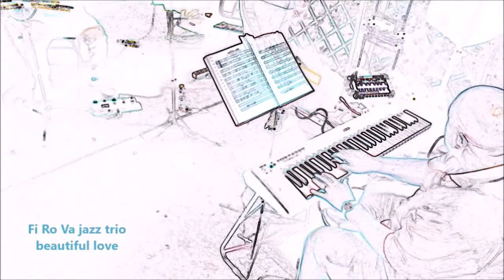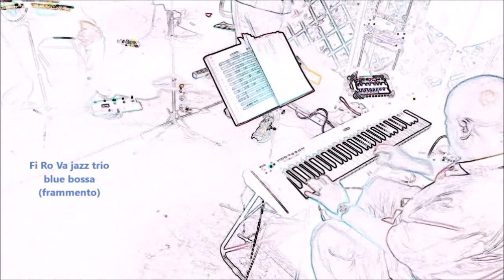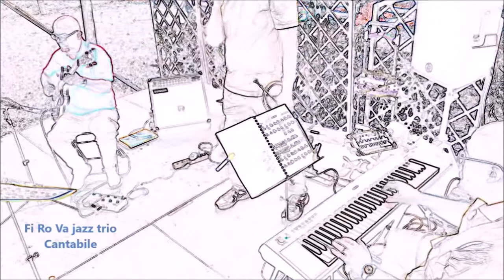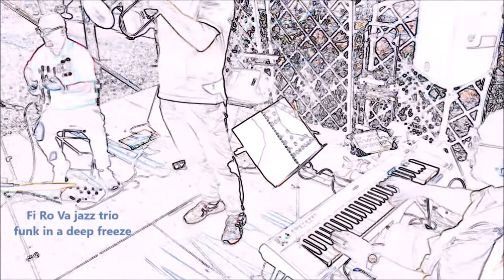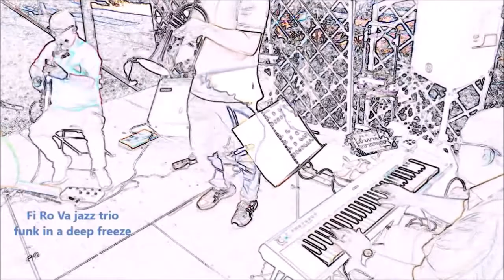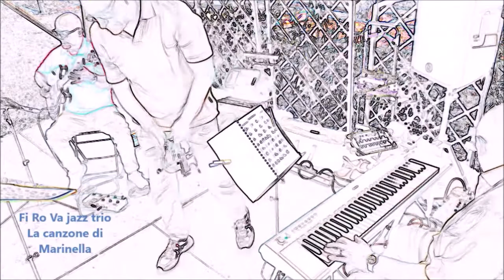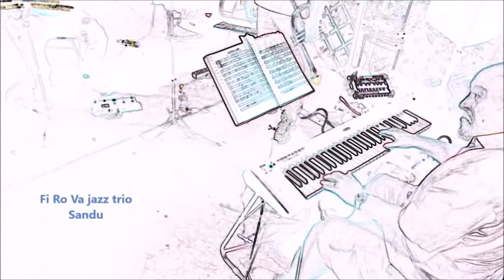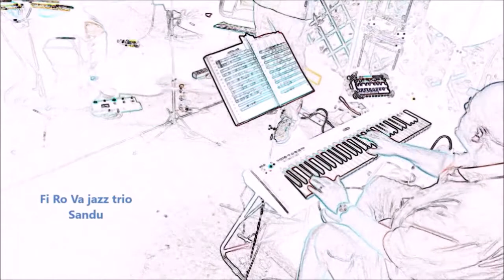Fi Ro Va jazz trio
Roberto Andreucci
.Organo

Filippo Lepri
.Flicorno

Valerio Morelli
.Chitarra

1 BEAUTIFUL LOVE (Young-Van Alstyne-King)
2 BLUE BOSSA (Dohram)                                                 3:26
3 CANTABILE (Michel Petrucciani)                                 7:12
4 FUNK IN A DEEP FREEZE (Hank Mobley)                   13:47
5 LA CANZONE DI MARINELLA (Fabrizio De Andrè)   20:31
6 SANDU (Clifford Brown)                                              26:37

Ringraziamo Fabio che ogni anno mi chiama a suonare con le varie formazioni che gli propongo ,
si sta sempre bene in questo giardino, stavolta con Filippo e Valerio

N.B.
Mi scuso con Pippo Lepri e Valerio Morelli
per aver  tagliato la testa nell’inquadratura del filmato

Roberto Andreucci
.organ

Filippo Lepri
.Flugelhorn

Valerio Morelli
.Guitar

1 BEAUTIFUL LOVE (Young-Van Alstyne-King)
2 BLUE BOSSA (Dohram) 3:26
3 CANTABLE (Michel Petrucciani) 7:12
4 FUNK IN A DEEP FREEZE (Hank Mobley) 13:47
5 LA CANZONE DI MARINELLA (Fabrizio De Andrè) 20:31
6 SANDU (Clifford Brown) 26:37

Thanks to Fabio who calls me every year to play with the various ensembles I propose,
it is always good in this garden, this time with Filippo and Valerio

N.B.
My apologies to Pippo Lepri and Valerio Morelli
for cutting off Their head in the shot of the film